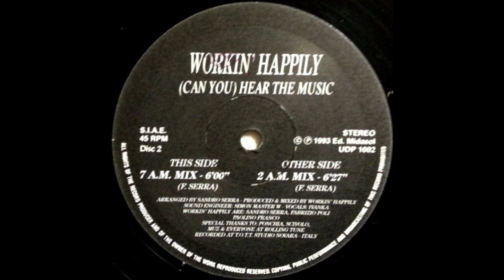Workin' Happily - (Can You) Hear The Music (7 A.M.Mix)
UDP 1002 Italy 1993